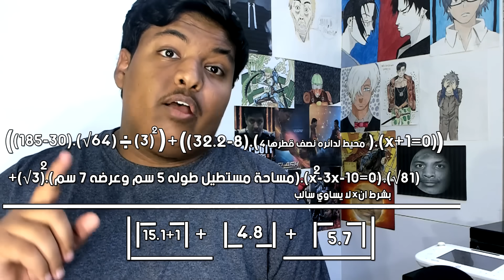أجاوب على أسئلتكم : كم وزنك ؟ - قصة الحاجب - عندك حبيبه ؟ 😐